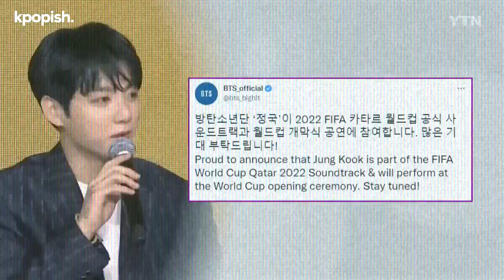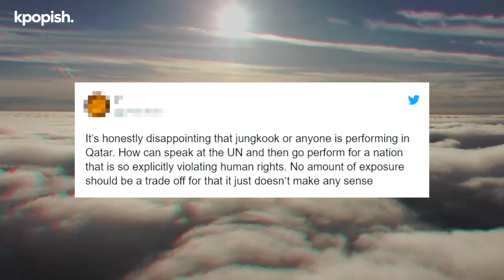BTS Jungkook Under Fire for Performing at FIFA World Cup Qatar 2022 due to Human Rights Violation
BTS' company, BigHit Entertainment, issued a statement on 12th November: "We are happy to announce that Jung Kook will perform at the World Cup opening ceremony and is a part of the FIFA World Cup Qatar 2022 soundtrack." Jungkook is creating history by becoming the first and only Korean to ever be performing on the FIFA World Cup stage. However, many fans are not happy with this decision. Jungkook and his agency HYBE Entertainment are being criticized as Qatar is known for years of serious migrant labor and human rights violations.